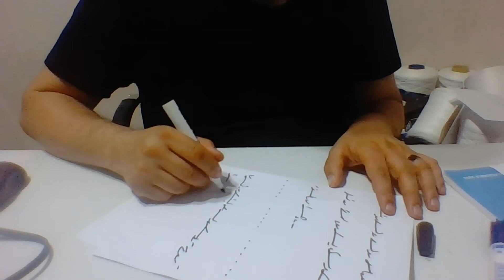Ercüment Hoca 0552 282 33 33 ücretsiz bakım Aydın Karpuzlu Koçarlı Soğutma Muskası